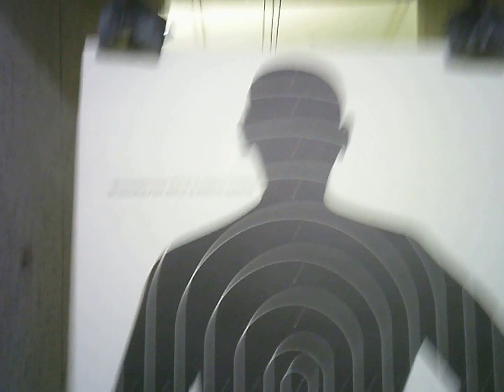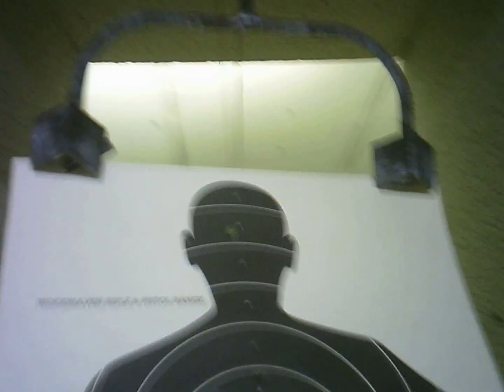Second Time at Range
Got a bit of feedback on how I was holding the gun. Second go round I find myself feeling more comfortable with the gun in my hand and more accurate.